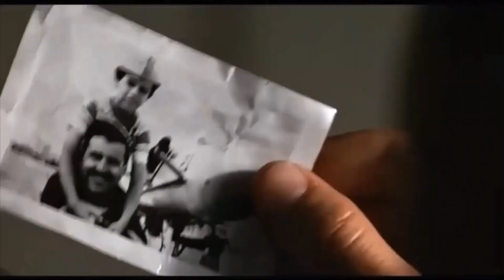TOP GUN - Tom Cruise , Kelly McGillis - WHEN THE SMOKE IS GOING DOWN - SCORPIONS Piano Cover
Top Gun is a 1986 American action film directed by Tony Scott, produced by Don Simpson and Jerry Bruckheimer, with distribution by Paramount Pictures. The screenplay was written by Jim Cash and Jack Epps Jr., which in turn was inspired by an article titled "Top Guns", written by Ehud Yonay and published in California magazine three years earlier. It stars Tom Cruise as Lieutenant Pete "Maverick" Mitchell, a young naval aviator aboard the aircraft carrier USS Enterprise. He and his radar intercept officer, Lieutenant (junior grade) Nick "Goose" Bradshaw (Anthony Edwards), are given the chance to train at the US Navy's Fighter Weapons School (Top Gun) at Naval Air Station Miramar in San Diego, California. Kelly McGillis, Val Kilmer and Tom Skerritt also appear in supporting roles.
Top Gun was released on May 16, 1986. Upon its release, the film received mixed reviews from film critics. Four weeks after release, the number of theaters showing it increased by 45 percent. Despite its initial mixed critical reaction, the film was a huge commercial hit, grossing $357 million globally against a production budget of $15 million. Top Gun was the highest grossing domestic film of 1986. The film maintained its popularity over the years and earned an IMAX 3D re-release in 2013. Additionally, the soundtrack to the film has since become one of the most popular movie soundtracks to date, reaching 9× Platinum certification. The film won both an Academy Award and a Golden Globe for "Take My Breath Away" performed by Berlin. In 2015, the United States Library of Congress selected the film for preservation in the National Film Registry, finding it "culturally, historically, or aesthetically significant". A sequel, Top Gun: Maverick, was released 36 years later on May 27, 2022, and surpassed the original film both critically and commercially.
WHEN THE SMOKE IS GOING DOWN written by Klaus Meine, Michael Schenker. Rock ballad by Scorpions, released in 1982 as a single promoting the album Blackout.